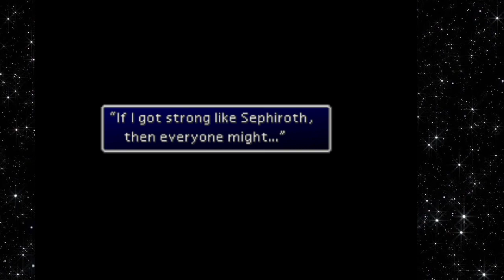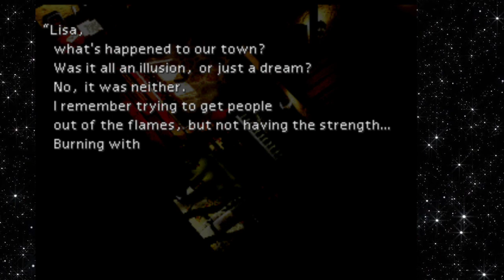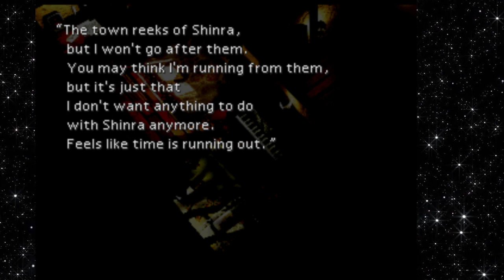Final Fantasy 7 (PS1) - Part 16